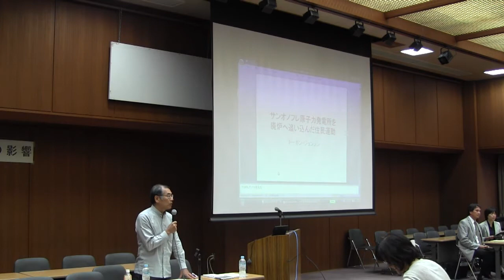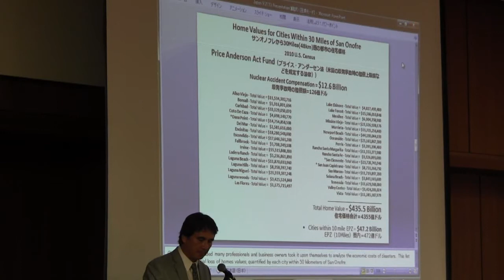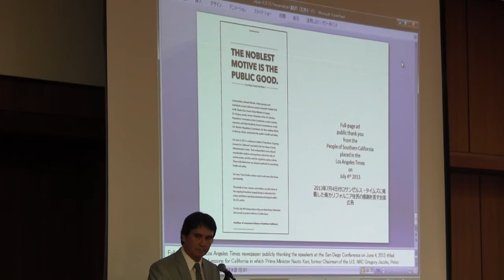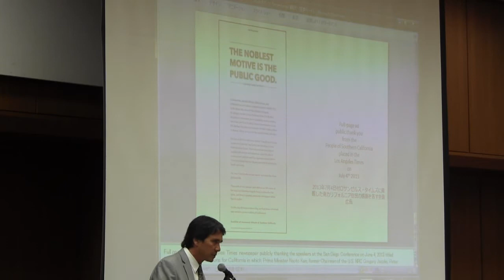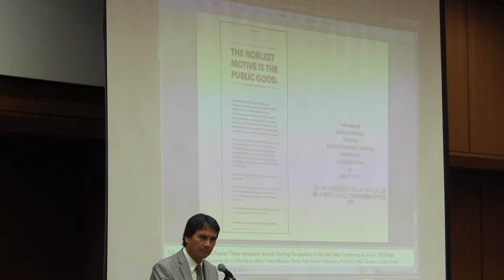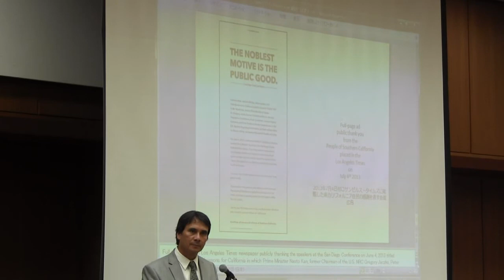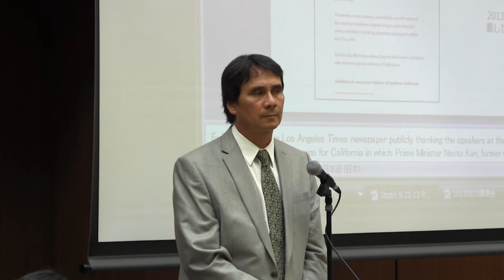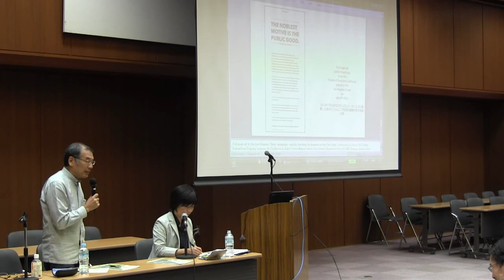20130923 福島原発事故の米国への影響 トーガン・ジョンソンさん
2013/9/23に行った講演会「福島原発事故の米国への影響」でのトーガン・ジョンソンさんの講演です。
Mr Torgen Johnson's speech at the lecture titled "Fukushima Daiichi Nuclear Power Plant accident's influences on US" on September 23rd 2013.